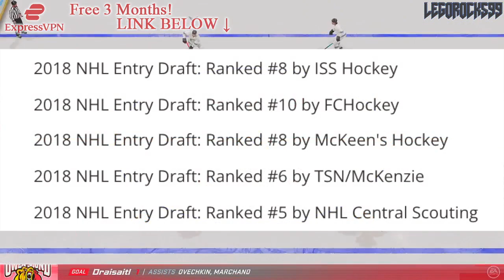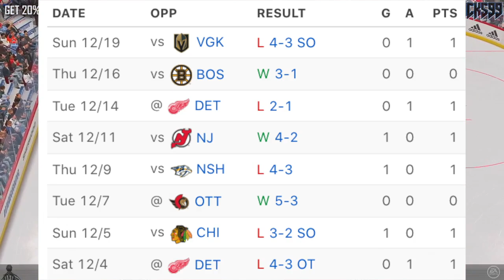Noah Dobson Is FINALLY HERE For The New York Islanders (He's Improved DRASTICALLY) NHL News & Rumors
Today we're going over New York Islanders defenceman Noah Dobson, and how he's improved incredibly over the past year.

The 2021 NHL Draft 1st Round went as follows:

1st) Buffalo Sabres, Owen Power
2nd) Seattle Kraken, Matty Beniers
3rd) Anaheim Ducks, Mason McTavish
4th) New Jersey Devils, Luke Hughes
5th) Columbus Blue Jackets, Kent Johnson
6th) Detroit Red Wings, Simon Edvinsson
7th) San Jose Sharks, William Eklund
8th) Los Angeles Kings, Brandt Clarke
9th) Arizona Coyotes (from Vancouver Canucks), Dylan Guenther
10th) Ottawa Senators, Tyler Boucher
11th) Arizona Coyotes, FORFEITED
12th) Columbus Blue Jackets (from Chicago Blackhawks), Cole Sillinger
13th) Calgary Flames, Matthew Coronato
14th) Buffalo Sabres (from Philadelphia Flyers), Isak Rosén
15th) Detroit Red Wings (from Dallas Stars), Sebastian Cossa
16th) New York Rangers, Brennan Othmann
17th) St. Louis Blues, Zachary Bolduc
18th) Winnipeg Jets, Chaz Lucius
19th) Nashville Predators, Fedor Svechkov
20th) Minnesota Wild (from Edmonton Oilers), Jesper Wallstedt
21st) Boston Bruins, Fabian Lysell
22nd) Edmonton Oilers (from Minnesota Wild), Xavier Bourgault
23rd) Dallas Stars (from Washington Capitals via Detroit Red Wings), Wyatt Johnson
24th) Florida Panthers, Mackie Samoskevich
25th) Columbus Blue Jackets (from Toronto Maple Leafs), Corson Ceulemans
26th) Minnesota Wild (from Pittsburgh Penguins), Carson Lambos
27th) Nashville Predators (from Carolina Hurricanes), Zachary L’Heureux
28th) Colorado Avalanche, Oskar Olausson
29th) New Jersey Devils (from New York Islanders), Chase Stillman
30th) Vegas Golden Knights, Zach Dean
31st) Montreal Canadiens, Logan Mailloux
32nd) Chicago Blackhawks (from Tampa Bay Lightning via Columbus Blue Jackets), Nolan Allan

Noah Dobson was one of the top NHL prospects at the 2018 NHL Entry Draft.

1st - Buffalo Sabres, Rasmus Dahlin
2nd - Carolina Hurricanes, Andrei Svechnikov
3rd - Montreal Canadiens, Jesperi Kotkaniemi
4th - Ottawa Senators, Brady Tkachuk
5th - Arizona Coyotes, Barrett Hayton
6th - Detroit Red Wings, Filip Zadina
7th - Vancouver Canucks, Quinn Hughes
8th - Chicago Blackhawks, Adam Boqvist
9th - New York Rangers, Vitali Kravtsov
10th - Edmonton Oilers, Evan Bouchard
11th - New York Islanders, Oliver Wahlstrom
12th - New York Islanders (from Calgary Flames), Noah Dobson
13th - Dallas Stars, Ty Dellandrea
14th - Philadelphia Flyers (from St. Louis Blues), Joel Farabee
15th - Florida Panthers, Grigori Denisenko
16th - Colorado Avalanche, Martin Kaut
17th - New Jersey Devils, Ty Smith
18th - Columbus Blue Jackets, Liam Foudy
19th - Philadelphia Flyers, Jay O’Brien
20th - Los Angeles Kings, Rasmus Kupari
21st - San Jose Sharks, Ryan Merkley
22nd - New York Rangers (from Pittsburgh Penguins via Ottawa Senators), K’Andre Miller
23rd - Anaheim Ducks, Isac Lundestrom
24th - Minnesota Wild, Filip Johansson
25th - St. Louis Blues (from Toronto Maple Leafs), Dominik Bokk
26th - Ottawa Senators (from Boston Bruins via New York Rangers), Jacob Bernard-Docker
27th - Chicago Blackhawks (from Nashville Predators), Nicolas Beaudin
28th - New York Rangers (from Tampa Bay Lightning), Nils Lundkvist
29th - Toronto Maple Leafs (from Winnipeg Jets via St. Louis Blues), Rasmus Sandin
30th - Detroit Red Wings (from Vegas Golden Knights), Joe Veleno
31st - Washington Capitals, Alexander Alexeyev